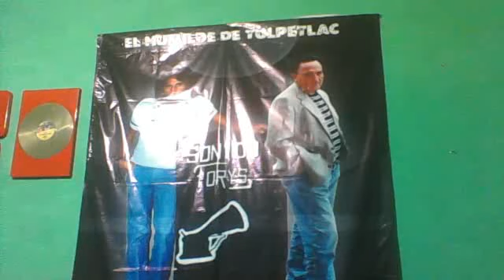SALSA INGLES ESPAÑOL